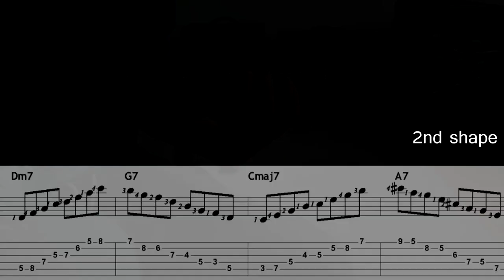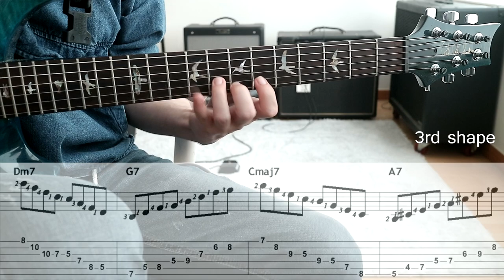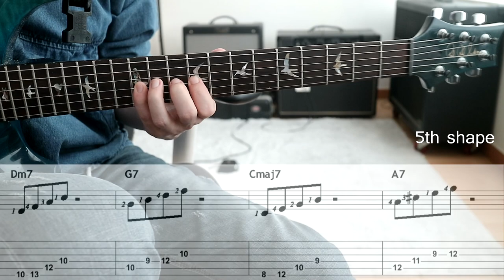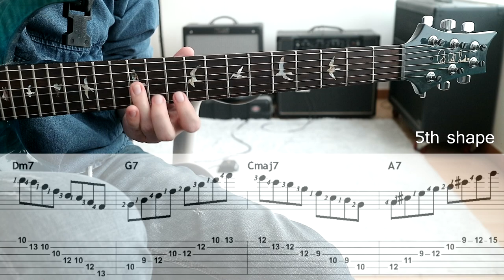basic chord tone arpeggio ( Dm7 - G7 - Cmajor7 - A7 )